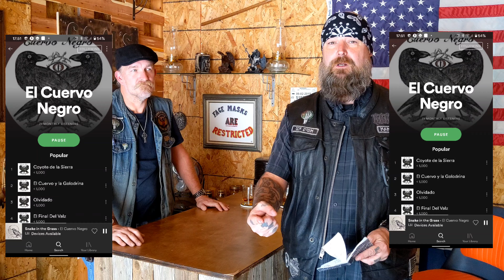Story Time Q&A + GIVEAWAY Winner Announcement!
Original music by:   Cuervo Negro
                                   Brodie Kagstarr